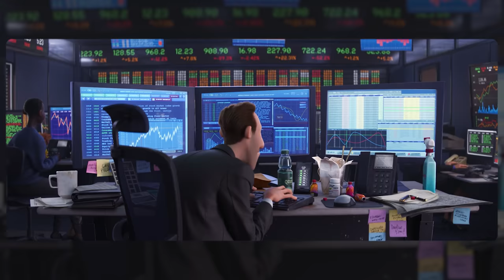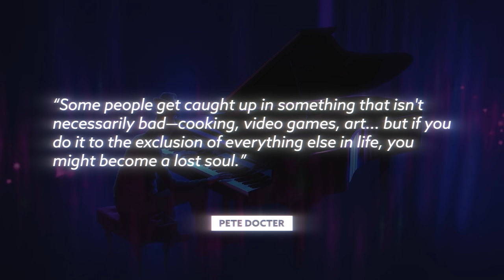How Soul Explains What Happened to Riley | Pixar Film Theory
Today J dives into the world of the Pixar theory to reveal how Riley in Inside Out LOST HER SOUL!